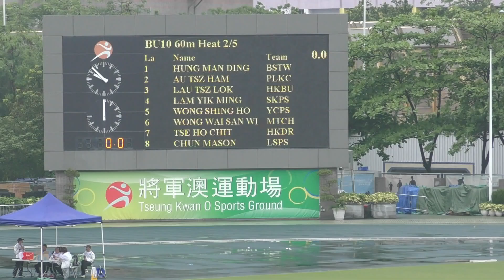香港青少年田徑分齡賽 二 BU10 60m Heat 2